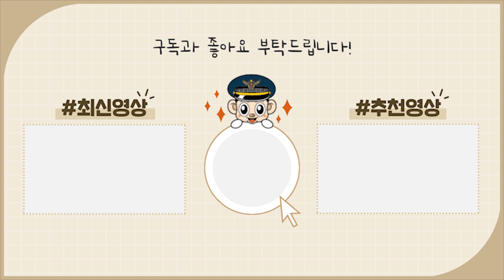출근길, 자동차전용도로에 놀러나온(?) 돼지 삼형제 '줍줍' 🐷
평화롭던 아침 출근길,
자동차전용도로에 돼지 삼형제가 나타났다고?!! 🐷